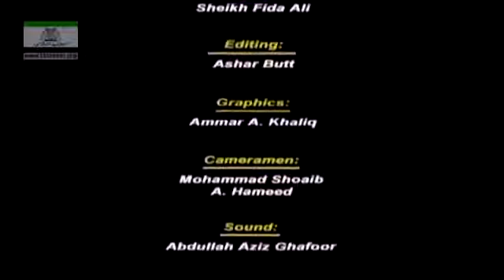Khulasa Mazameen e Quran | Surah Al Noor 01 to 57 | By Dr Israr Ahmed. 31/55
Khulasa Mazameen e Quran by Dr israr ahmed.